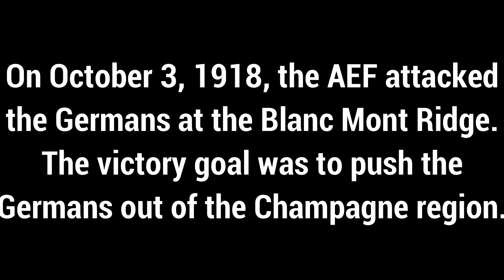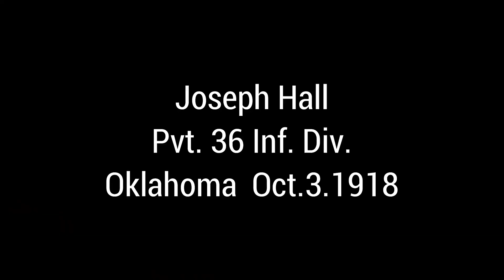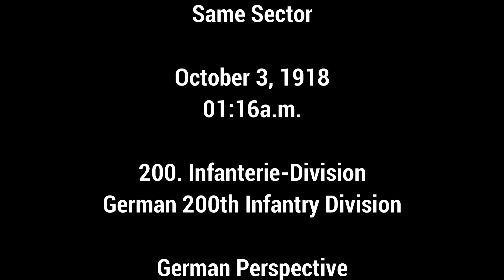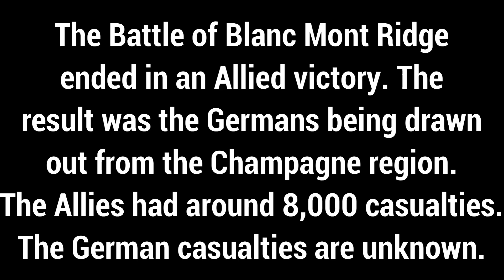Verdun: Battle of Blanc Mont Ridge 1918 | NO HUD | Realistic WWI Experience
October 1918
Battle of Blanc Mont Ridge
Verdun
Realistic WWI Experience